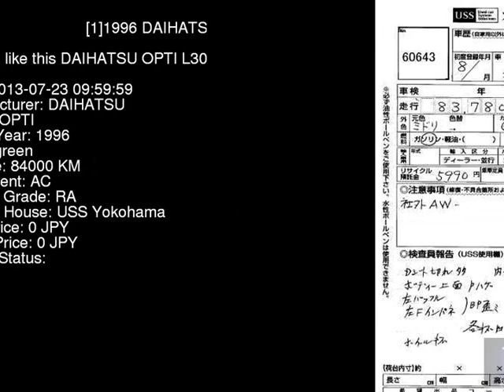1996 DAIHATSU OPTI L300S - Japanese Used Car For Sale Japan Auction Import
1996 DAIHATSU OPTI  L300S - Japanese Used Car For Sale Japan Auction Import L300S,DAIHATSU,OPTI,jdmvip,vip,jdm,cars,japan,jdmvip.com,japanesecars,usedcars Japanese Used JDM Car For Sale At Auction in Japan for Import